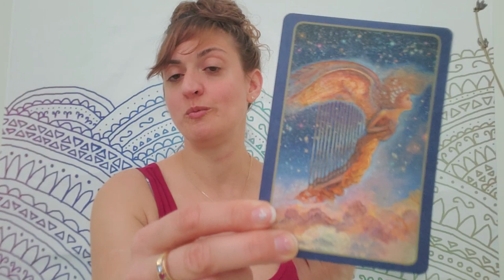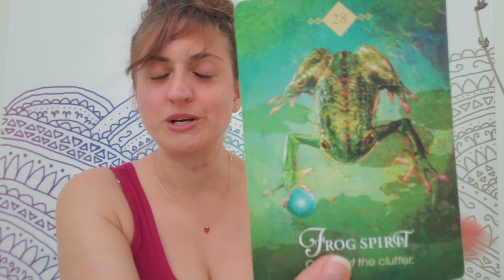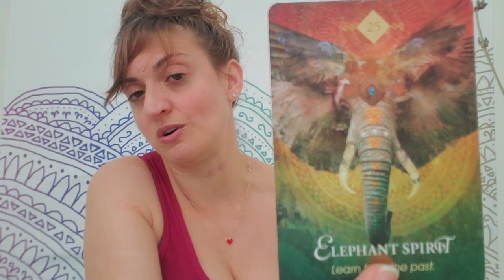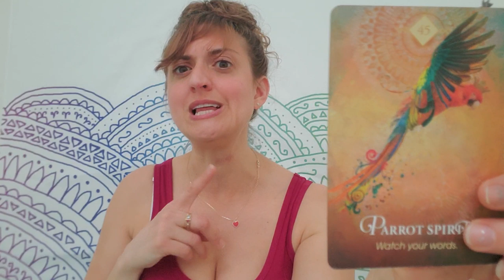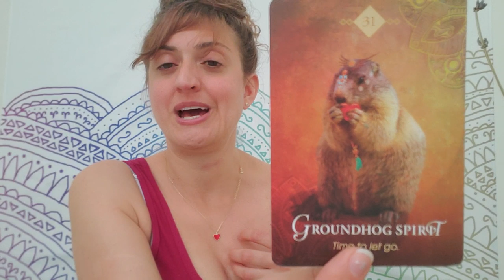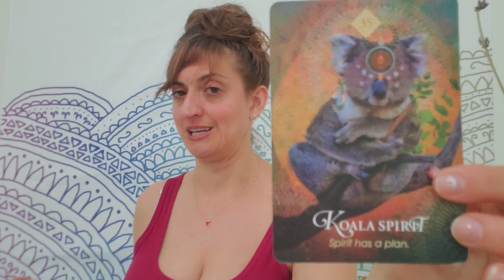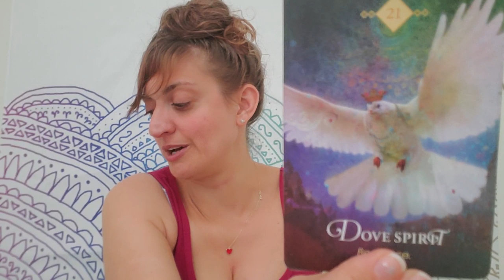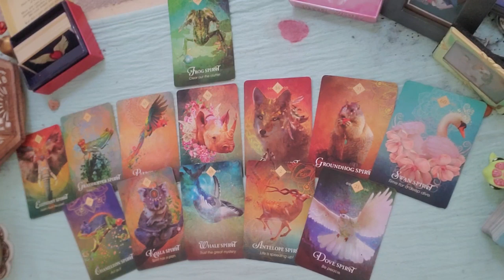♌ Leo: Karmic flood gates are open ♌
PERSONAL READINGS
Recorded $100
In the body of the email specify:

FB: Born without Boundaries Tarot